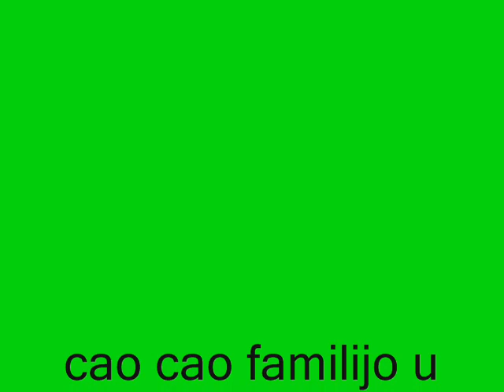selimovic boss danijel.wmv